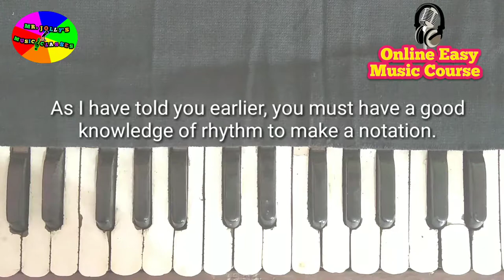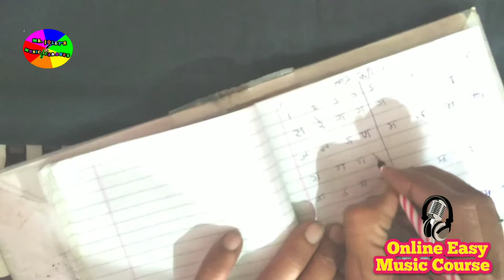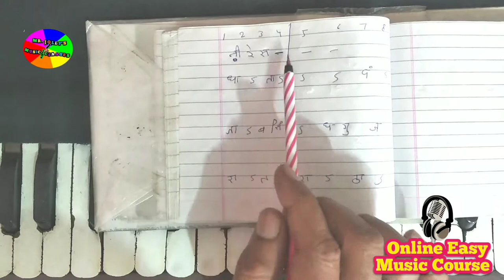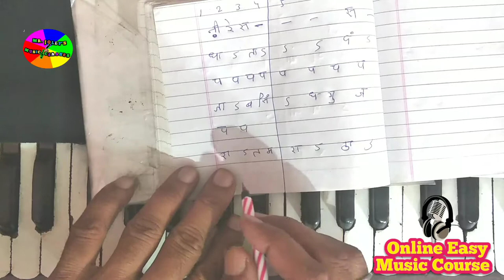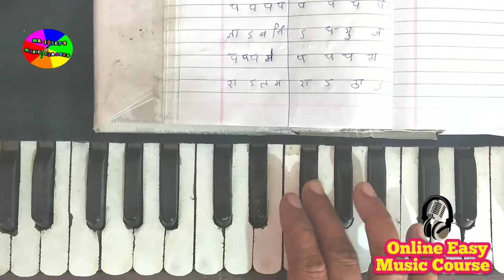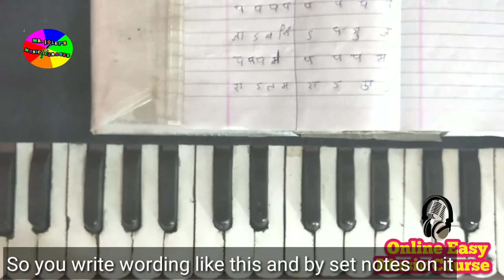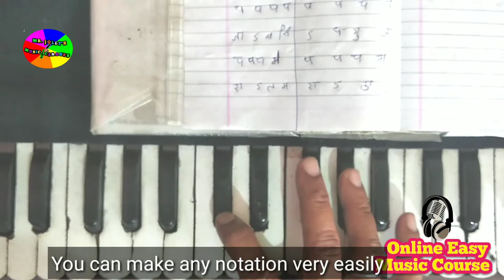How to make notation of any song (English Subtitles) | How to find notation of any song | नोटेशन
Friends,maine es video main bataaya hai ke kisse bhi geet,bhajan,bheant aur gazal ki Notation kaise banaate hain.yeh video music beginner ke leye bahut helpful sabit hoga becouse jo log music main advance leval per hain vo to saayad notation banaane ke bare main jaanety honge.per beginners ko notation banaani nahi aati hai.aur es video main yeh notation National Anthem (jan gan man adhynayak jai he) ke example lekar bataaya hai.mujhe puree umeed hai ke es video ko watch karne ke baad aap sab ko Notation banaane main koi problem nahi ayeege, Thanks.

How to make notation of any song or How to find notation of any song

©️🎵Note :--Roalty-free (No copyright) video clips and pic used in this video from pixabay .com and music from youtube auido Libraory.

संगीत सीखने वाले ये 50 अलंकार जरूर सीखें, बहुत काम आएंगे (English Subtitles) Music Learners these 50 alankar must learn will be very useful

Singer बनने के लिए कितने राग सीखें ? (English Subtitles) How many learn Raags to become a singer?

(5) Answers to Some Specific Questions from music learners (Musical Q&A)

(6) Riyaz (Music Practice) Tips and Lessons

(7) Best Qawwali and Songs (Notations) for Stage Performance

IGTV :--mr.jolly 424

 🎹🎷🎤 Best Instrument and Gedgets 🎧📱📸

(1) Harmoniums (Low Range)

(2) Medium Range

(3) High Range

(4) Tabla

(5) Electronic Tabla

(6) Dholk

(7) Punjabi Dhol

(8) Drum Pad

(9) Drum Set

(10) Banjo

(11) Keybord

(12) Guitar

(13) Recording Mic

(14) Midi keybord

(15) Interface Bundle

(16) Studio Monitors

(17) Studio Headfones

(18) Computer

(19) Laptop

(20) Led

(21) Camera for (Video Making)

(22) Green Screen

(23) Tripod

(24) Lights

(25) Mic (For Video Creator)

(26) Office Chair

🔎 Your Quaries :--

Mr.jolly's music classes
mrjolly
mrjollymusic
india classical music
Hindustani music
Piano music
Keybords lesson
Harmonium lesson